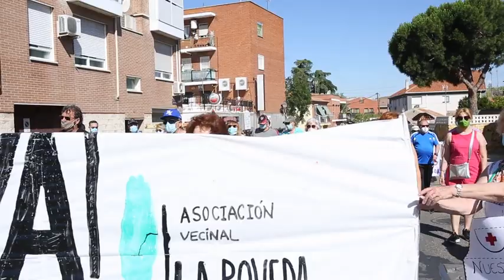Manifestación por la reapertura del consultorio de La Poveda 20 de junio de 2020